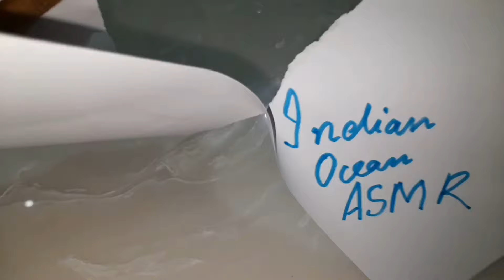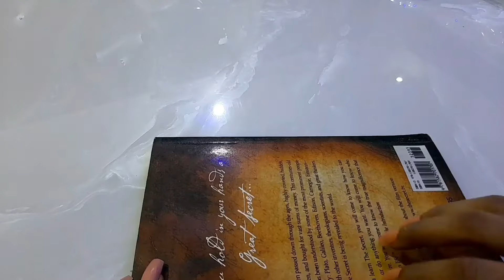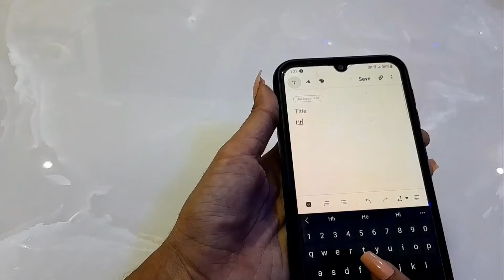ASMR|100 TRIGGERS || Super tingly|| [No talking]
Hello and Welcome
This time I have made 100triggers notalking this time.
I am still learning to film and edit, so ignore my small mistakes🤗
I hope you enjoyed supertingly asmr
And sharing with atleast 2 like minded people